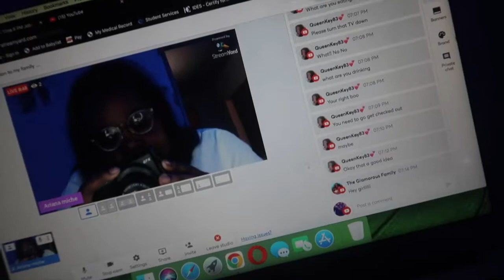Day In My Life| Working| Mommy Duties| Youtube Live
Social 🦋

Business instagram : boujievibez_byari